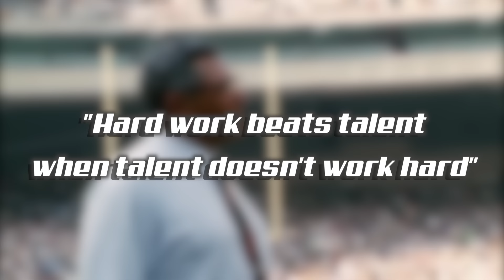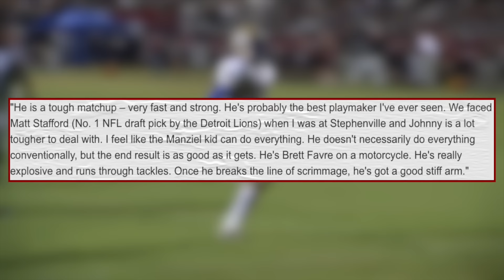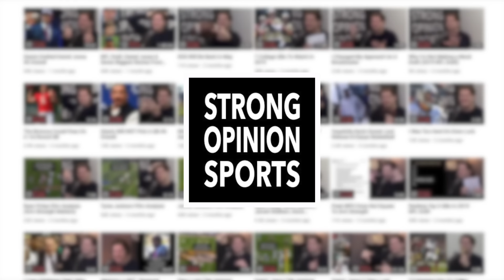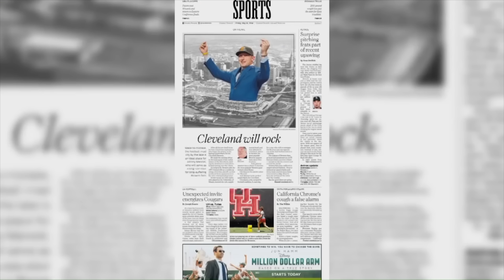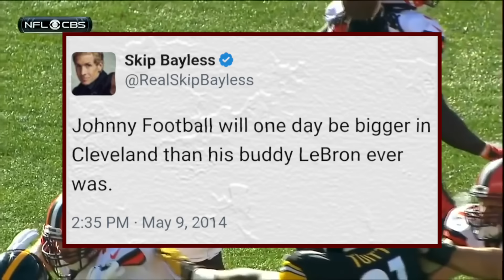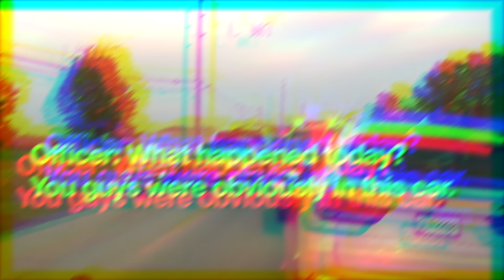Why Johnny Manziel Failed in the NFL- A Retrospective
Johnny "Money" Manziel was easily one of the most entertaining college football players of his generation, with athleticism that made SEC defenders constantly look like kids in their backyards. As the first ever Freshman to win the Heisman trophy, it didn't take long for hype to build Manziel up as the next great NFL quarterback, even amidst constant off-field controversy during his time at Texas A&M. While many doubted his staying power in the league after being selected by the Cleveland Browns in the first round, few people saw the full-blown collapse of Manziel's career coming just two years after he entered the NFL. Watch this video to take a look at the skills and abilities that made him a generational talent at the college level, and why many of those same skills dug his own grave once he entered the pros.

Check out Zac Shomler's film analysis on Johnny Manziel and the rest of Strong Opinion Sports!

Welcome to Set the Edge, a channel dedicated to telling NFL stories every single week.